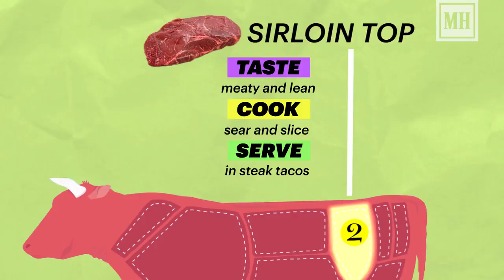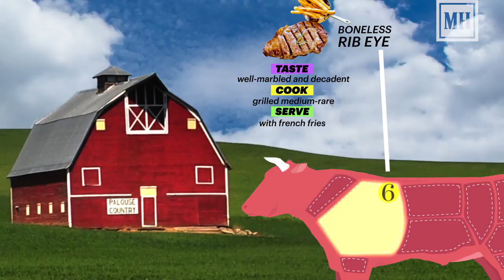A BUTCHER'S FAVORITE CUTS OF BEEF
Most men stick with the usual when it comes to beef—they tend to like it ground and shaped into burger patties or in the form of a bone-in steak.

Look, that’s fine. But that stuff, day after day, can grow boring. Plus, there's so much more to the cow than these tired and true cuts.

That’s why we talked to top butchers across the country for the choicest pieces of meat they keep for themselves to cook up at home. They came back with picks that are as surprising as they are flavorful.